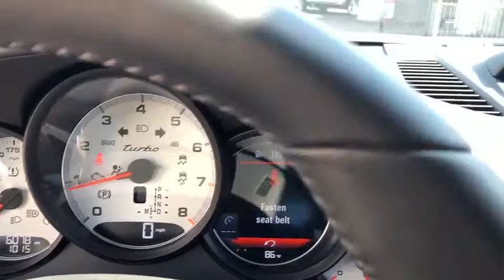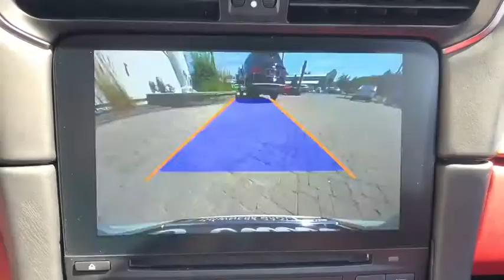2019 Porsche 911 Northbrook, Hinsdale, Oak Brook, Glenview, Downers Grove, IL LD302A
White Used 2019 Porsche 911 available in Downers Grove, Illinois at Perillo Bentley Downers Grove. Servicing the Northbrook, Hinsdale, Oak Brook, Glenview, IL area.

- A FRESH TRADE FROM A PORSCHE ENTHUSIAST - IT'S SPECTACULAR - FULL FRONTAL CLEAR BRA - PEDIGREE DOCUMENTS AVAILABLE - UPON REQUEST -